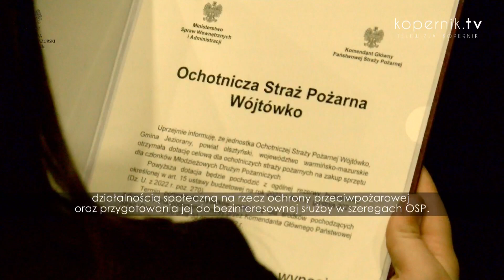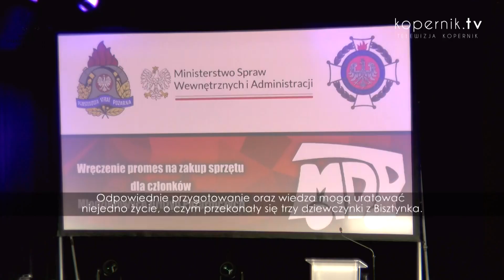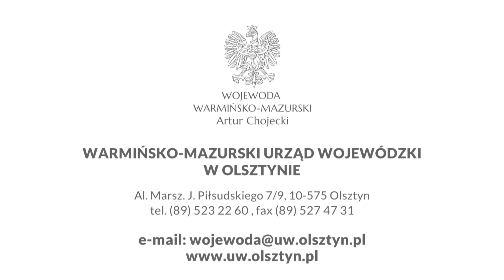MŁODZIEŻOWE DRUŻYNY POŻARNICZE ZE WSPARCIEM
Ponad 180 Młodzieżowych Drużyn Pożarniczych z Warmii i Mazur otrzymało promesy o łącznej wartości prawie 660 tysięcy złotych.